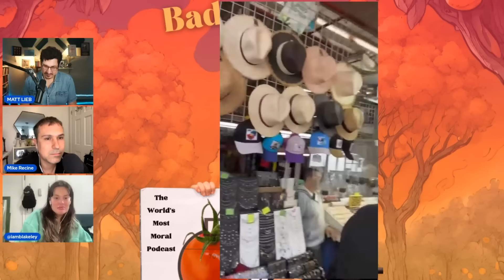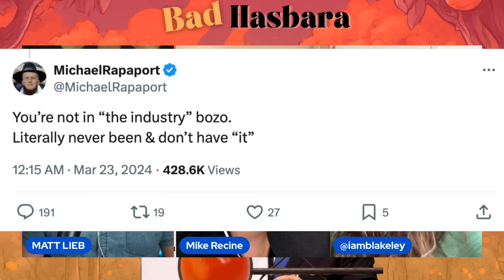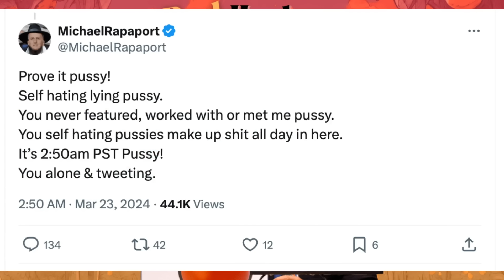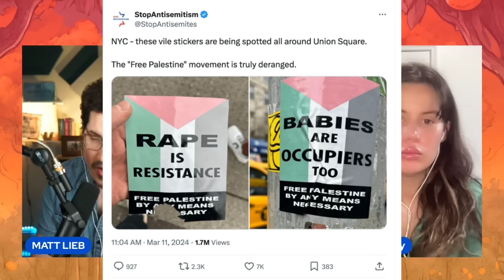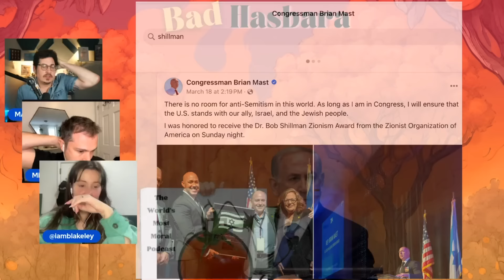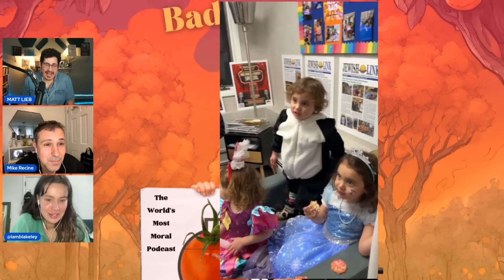Bad Hasbara 20: Crapaport, with Mike Recine and Blakeley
This week Matt welcomes comedian Mike Recine and singer/TikTok person @iamblakeley to the pod to talk trash about Michael Rapaport and some other things.

Catch Mike Recine's new comedy special on YouTube now.

Listen to music by iamblakeley!